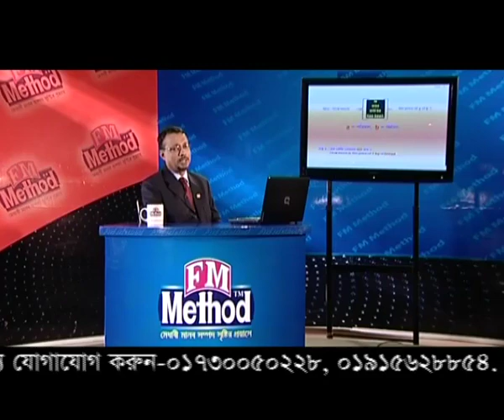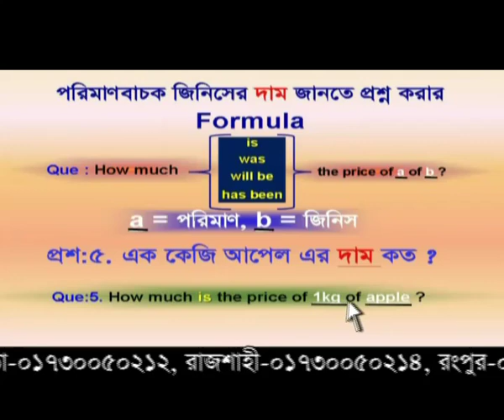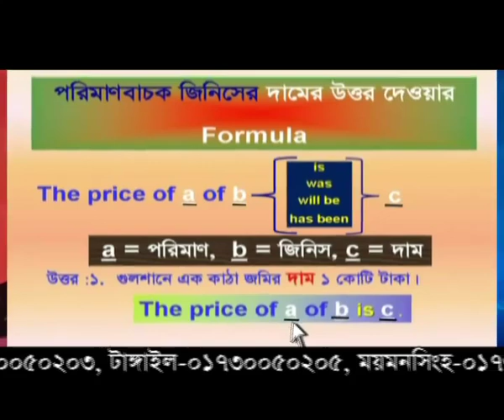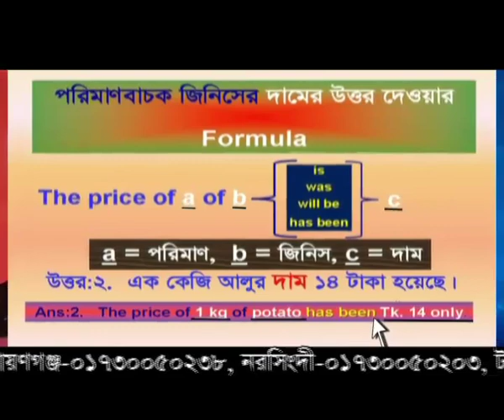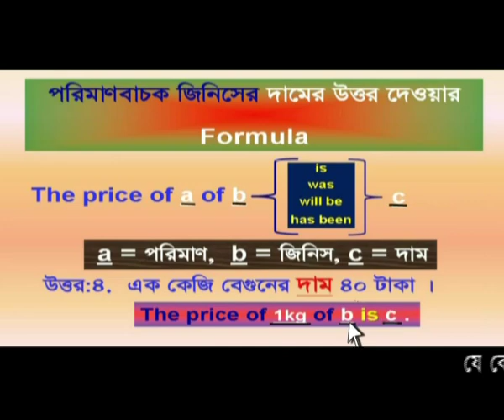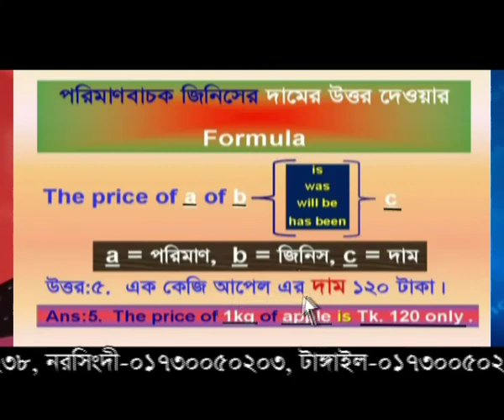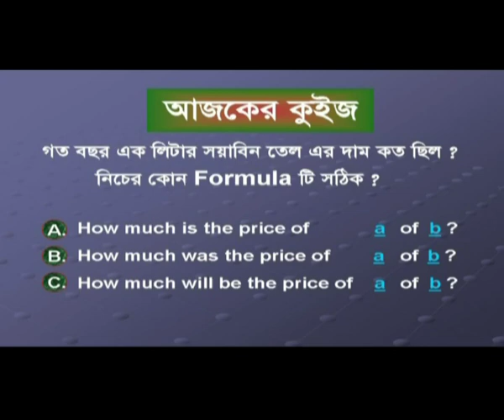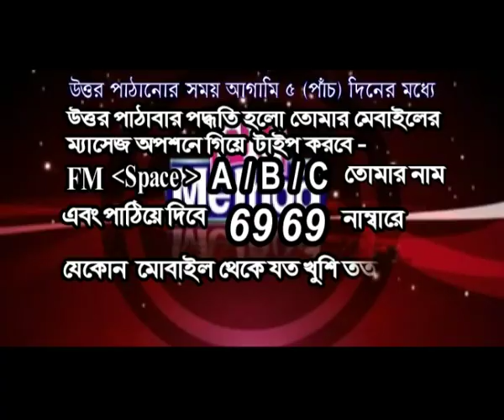FM Method on Diganta TV Episode 03_02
INTRODUCTORY VIDEO EXPLAINING FM METHOD BY OUR HONORABLE FM SIR HIMSELF. EPISODE 3 AIRED BY DIGANTA TV BANGLADESH ON 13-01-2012 (FRIDAY) AT 10:30 AM